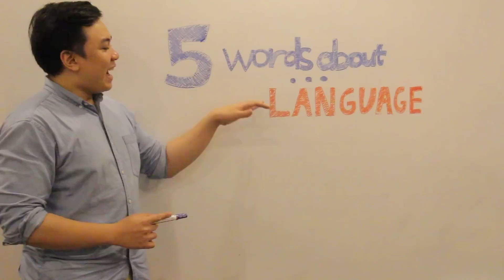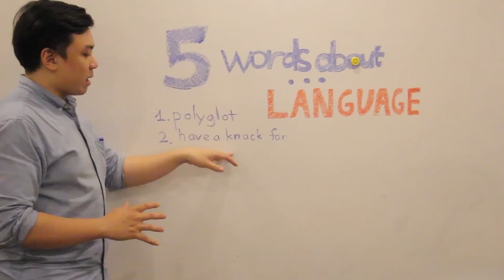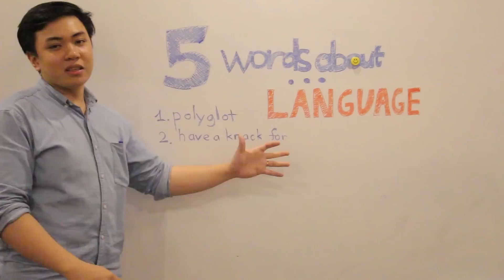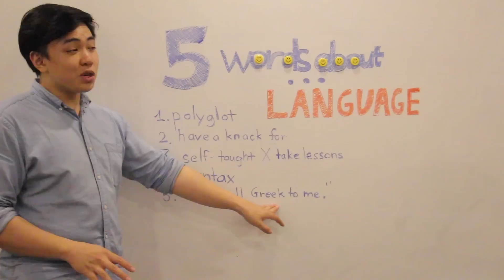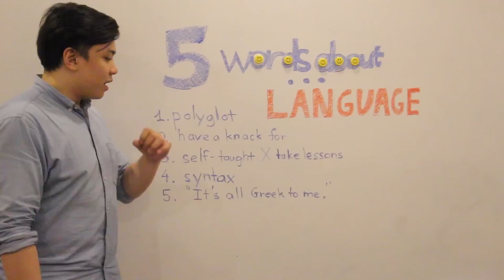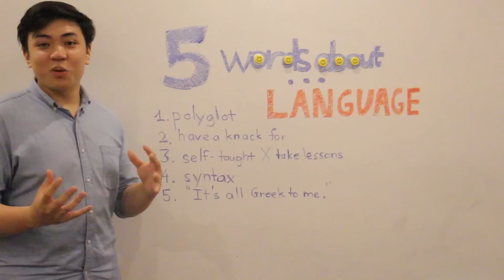[5 Words About] 5 Từ Vựng Cực Hay Về Chủ Đề Language